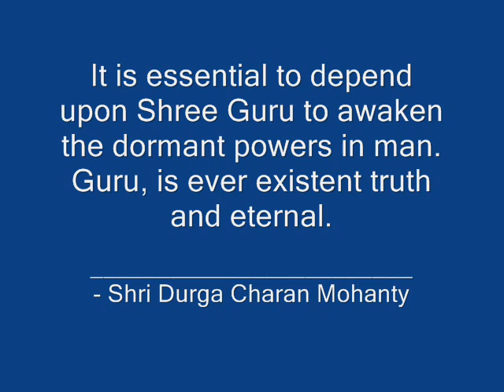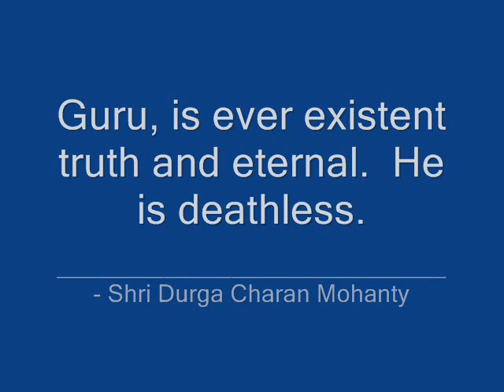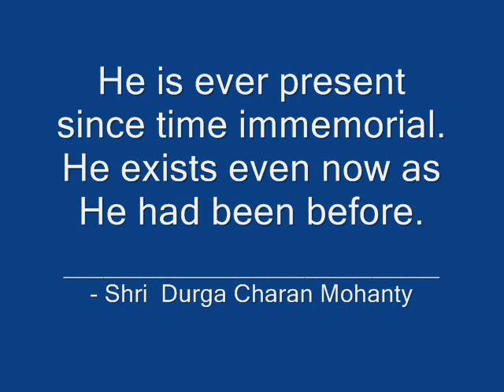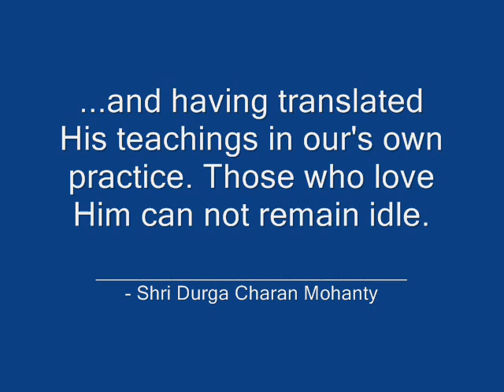Sadguru Nigamananda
Nilachala Saraswata Sangha, Puri
Kendra Aasan Mandir, Biratunga